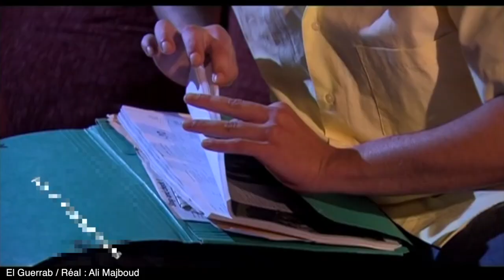Ibrahim Alaoui - Acting Showreel (long version)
Ibrahim Alaoui - Acting Showreel

Copyright : Younes LHLILA